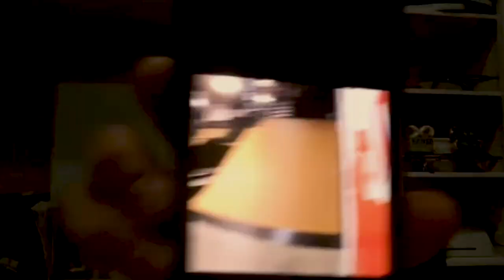Chris Joslin - Stop And Chat | The Nine Club With Chris Roberts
We Stop And Chat with Chris Joslin to discuss filming for a new Plan B video, getting a micro fracture surgery on his knee, coming up and getting sponsored, does he ollie to test out spots or just go for tricks, how he recovers from injuries, breaking down some of his most memorable tricks, his board setup and much more!

Edited By: Tim Olson, Chris Roberts & Roger Bagley
Special Thanks: Eric Longden